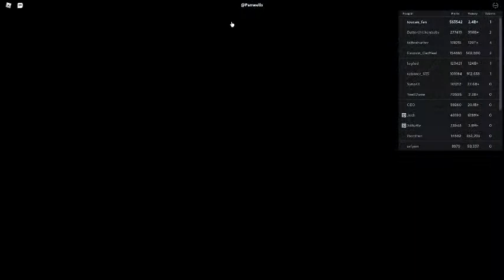Russia Car Crash Compilation 751